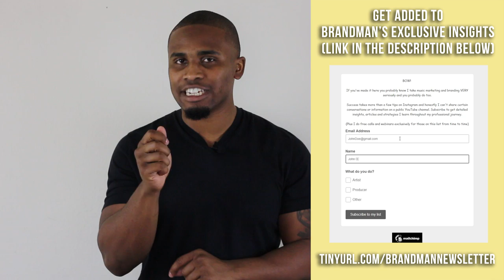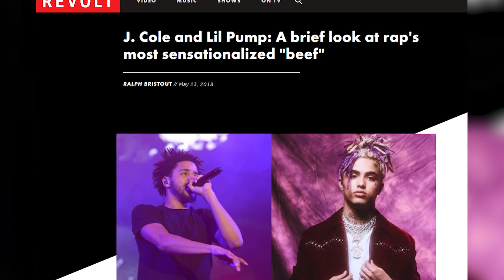Greatest Music Marketing Weapon: Untold Reason Eminem Is A Legend